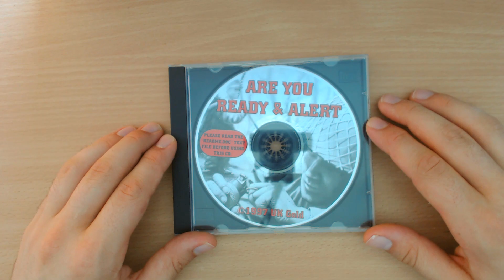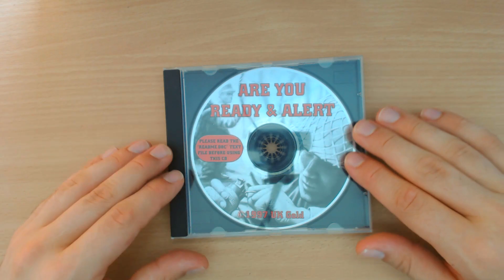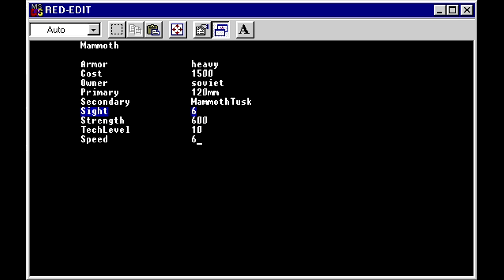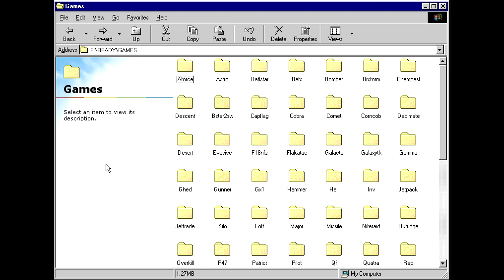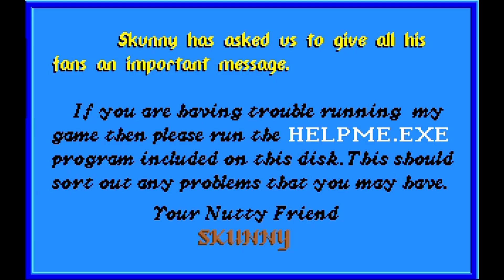Are You Ready And Alert | Unofficial Command & Conquer Add-Ons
I am so ready.

Due to its popularity, third-party companies released many, many unofficial add-ons for the original Command & Conquer and the first Red Alert. Here, we have a look at all those wacky add-ons and missions and maps they have to offer.